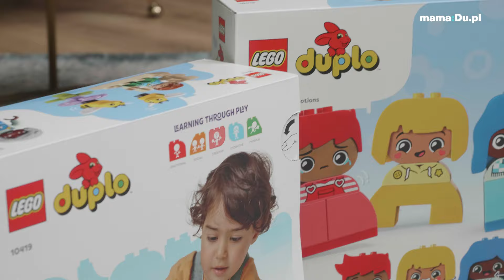Zabawa może być furtką do świata emocji. Psycholożka o tym, jak bawić się z dzieckiem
Materiał powstał we współpracy z LEGO DUPLO

Zabawa jest dla dziecka ogromną częścią życia. Możemy się w nią zaangażować, by nie tylko kolekcjonować kolejne wspólne momenty, ale również: rozwijać dziecięce emocje. Jak?

Na to pytanie odpowiada w rozmowie ze mną psycholożka dziecięca Dorota Maciejec i mówi o tym, jak się bawić, by te kompetencje emocjonalne rozwijać. By widzieć emocje, mówić o nich, nawigować po ich niezwykle złożonej przestrzeni.

Psycholożka mówi: "Emocje pomagają budować relacje z innymi ludźmi. (…) Możemy odzwierciedlać stany emocjonalne naszych dzieci, nazywać je, interpretować, rozmawiać o nich. Już od wczesnego dzieciństwa, od okresu niemowlęcego, bawić się emocjami".